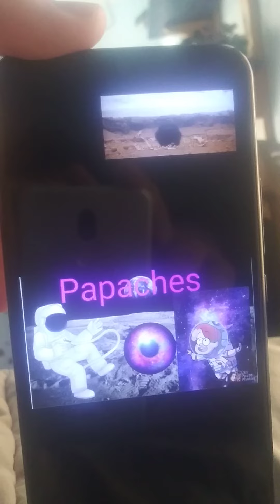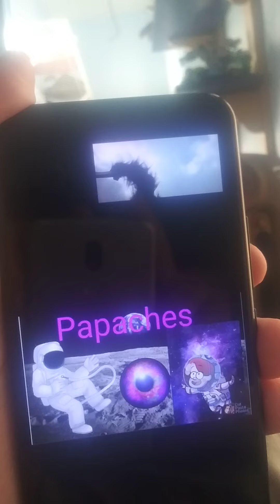papaches OUTER SPACE